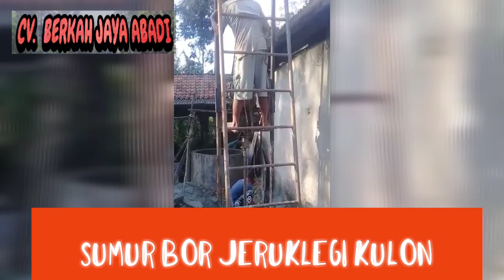Pembuatan Sumur Bor II Jasa Bor Area Cilacap dan Sekitarnya II Jeruklegi Kulon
Kami melayani pembuatan sumur Bor area Cilacap dan sekitarnya, pemesanan hub WA 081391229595